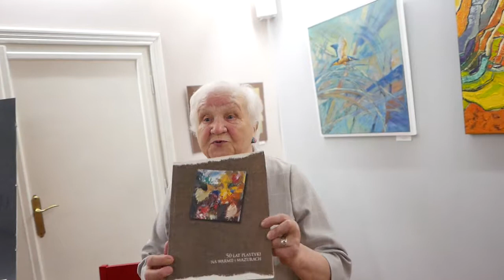30-lecie Galerii Bakałarz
Wystąpienie kuratora wystawy jubileuszowej - Pani Krystyny Koziełło-Poklewskiej.
JUbileusz 30-lecia Galerii Bakałarz działającej w Warmińsko-Mazurskiej Bibliotece Pedagogicznej w Olsztynie  z 15 czerwca 2019 r.

Aut. W. Ciesielski